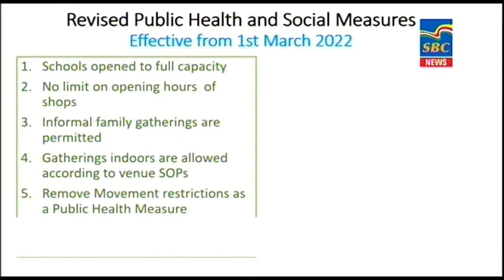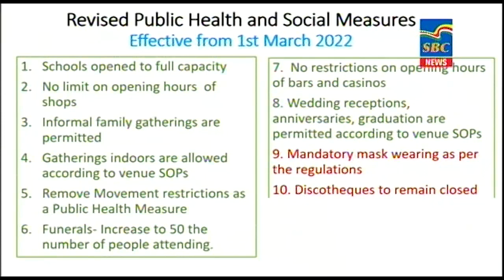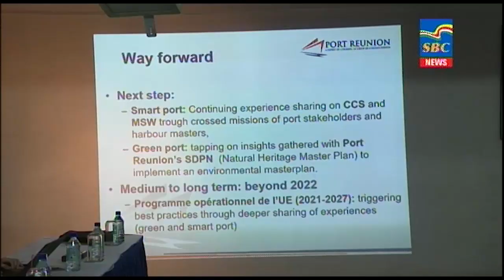7 p.m News 28-02-2022